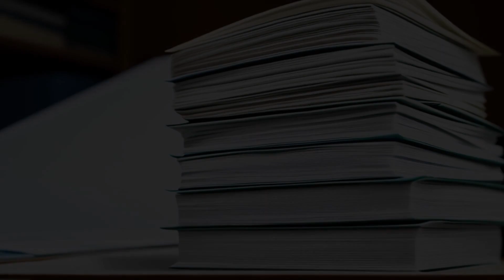United States v. Ortiz (1992) Overview | LSData Case Brief Video Summary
The defendants Nunez and Ortiz were convicted of aiding a drug-trafficking operation involving Llanos. The appellants argued that the evidence was insufficient, but the court found the evidence to be sufficient. The government presented evidence showing that Nunez participated in a prearranged drug deal, and Ortiz's close relationship with Nunez supported an inference of involvement in illicit activity. The court also discussed authentication of the contraband and sentencing guidelines.

United States v. Ortiz (1992)
966 F.2d 707